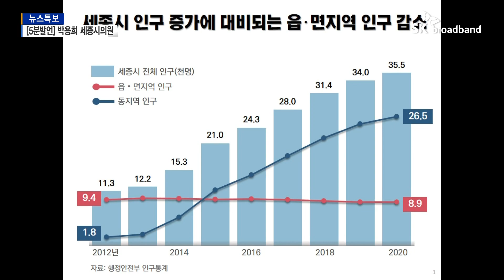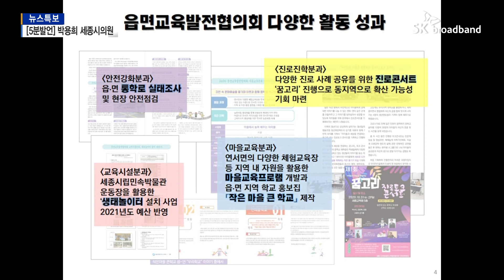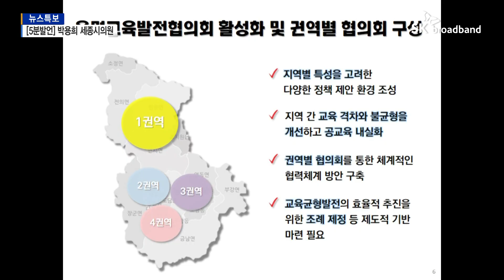[B tv 세종뉴스][5분발언]박용희 세종시의원 "세종교육 균형발전을 위해"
우리지역 시의원이 본회의에서 한 5분발언을 들어보는 시간입니다.
오늘은 세종시의회 국민의힘 비례대표인 박용희 의원인데요.
'세종교육 균형발전을 위한 제언'이라는 주제의
5분발언 내용 들어보시죠.